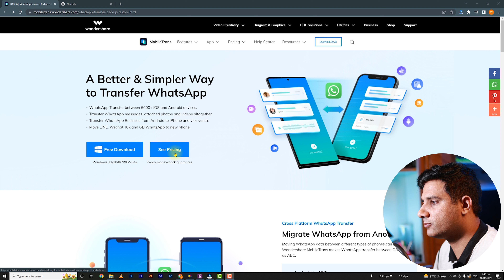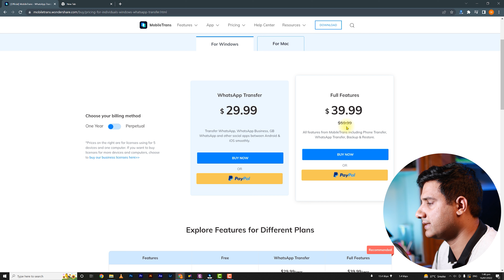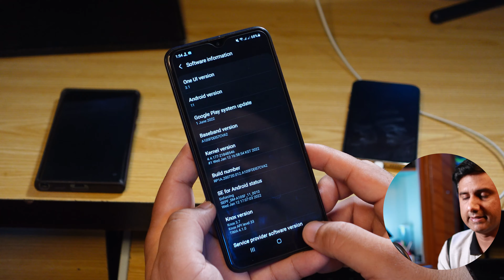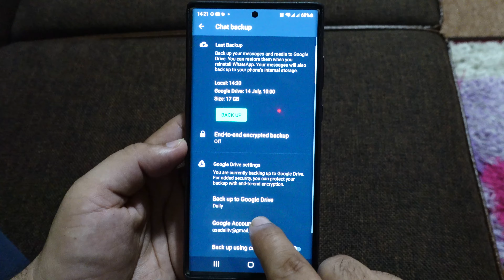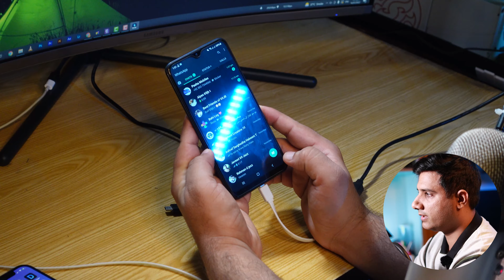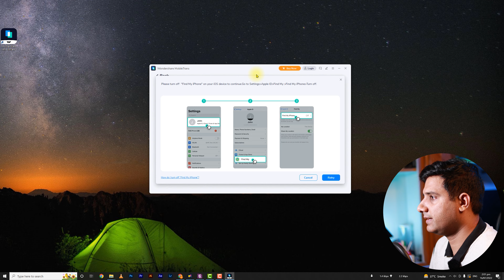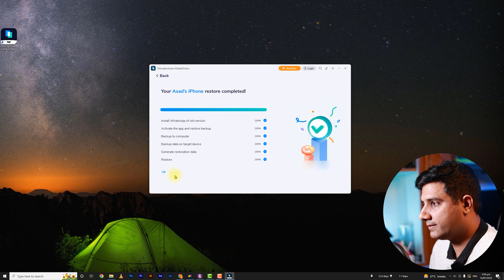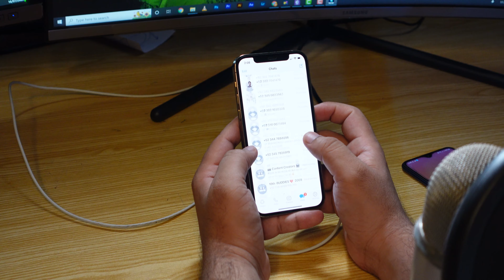Transfer WhatsApp Data from Android to iPhone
Share Your Most Impressive WhatsApp Message to WIN $200!

This video shows us how to use Wondershare MobileTrans to transfer WhatsApp from Android to iPhone, you can transfer and keep all datas, photos, chats, messages.
We think this app is worth paying if you are serious in getting your WhatsApp data transferred to your new device.